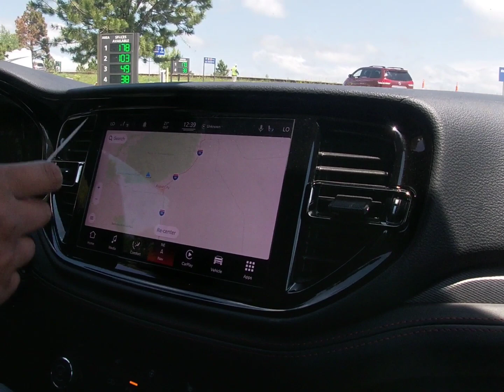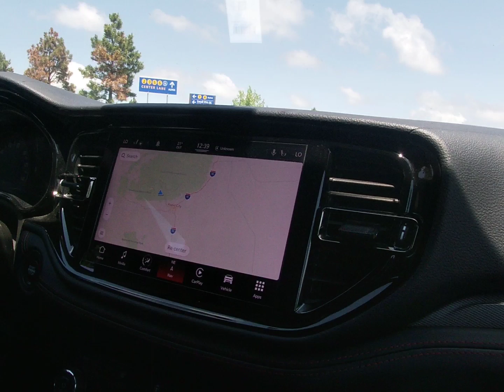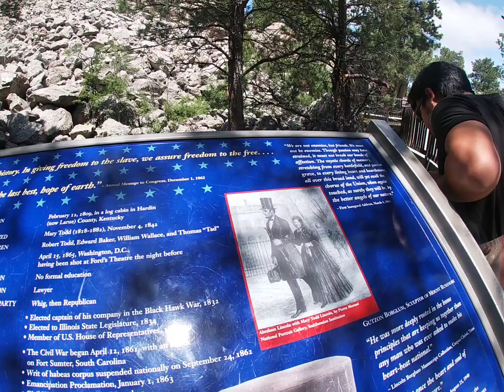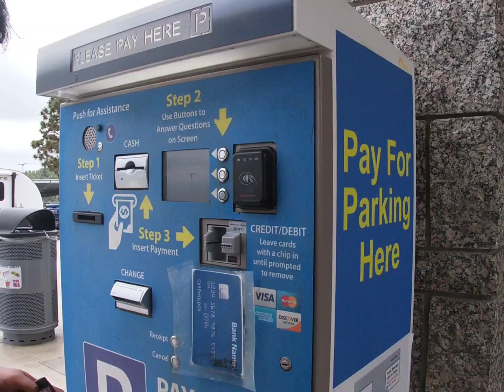Mount Rushmore National Memorial!